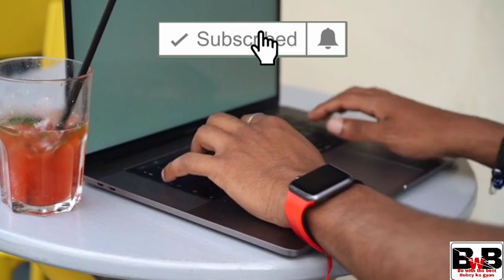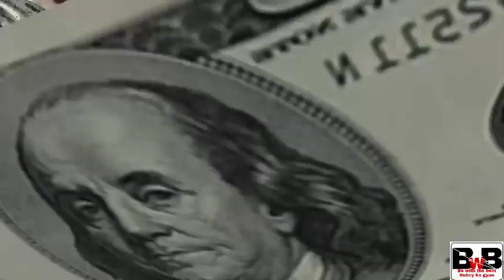5 ऐसे जानवर जिसे देख कर आप हैरान हो जायेंगे 😵।Top Animal with unique body parts| Be with the best.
Hii friends in this video you will see top 5 animals with unique body parts and I think  you will enjoy the video.